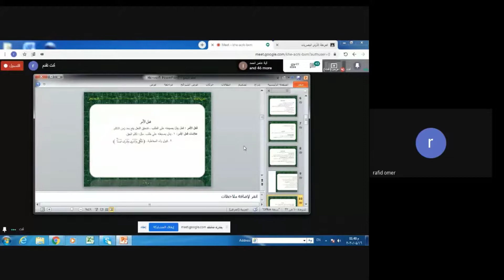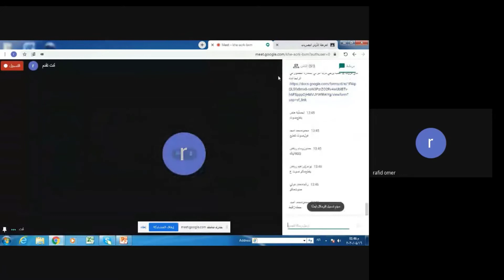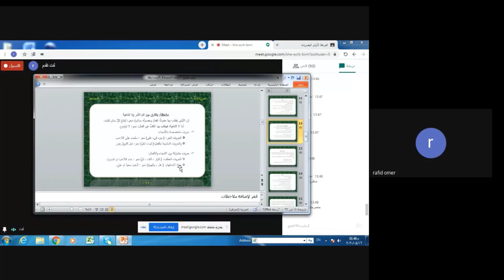طب اسنان مرحلة الاولى اللغة العربية محاضرة الثانية الافعال والحروف م م رفد عمر